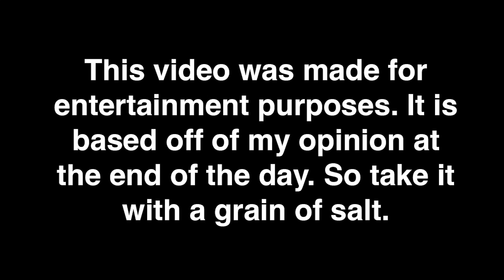Greatest of all Time Hall of Fame: Cars Racers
Hello Internet and welcome back to the channel. If you're new here, my name is Jack and today we have the Greatest of all Time Hall of Fame: Cars Racer edition. He we see who the greatest racer of all time is in the cars franchise. We discuss about a variety of racers, but one stands out above the rest. As always, remember, Work Hard and Stay Humble!

Websites:
Austin Franklin on TikTok. TikTok. (n.d.).

Old, V. is T. N. (2023, November 11). Can Lightning McQueen go 200 mph?. Vintage is The New Old Zeta Wing 2 has been released for the Commodore 64 Comments.

Playmaker HQ on Instagram: “is Doc Hudson the greatest racer of all-time? Instagram. (n.d.).

Wiki, C. to P. C. (n.d.). List of piston cup racing series champions. Piston Cup Wiki.

Wikimedia Foundation. (2023, November 25). Doc Hudson. Wikipedia.